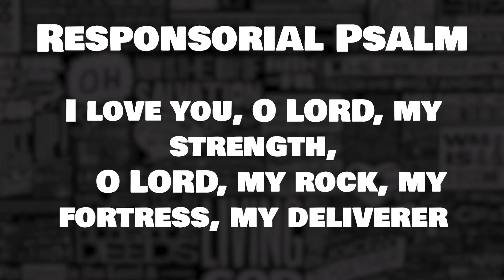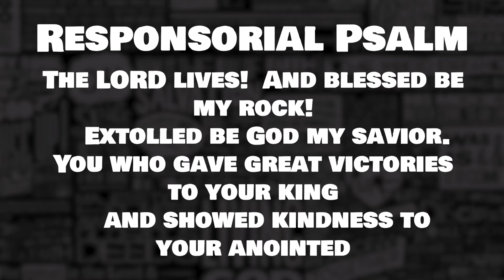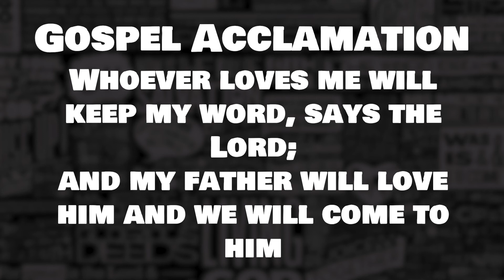[PIANO] 31st Sunday in Ordinary Time (Respond and Acclaim) | October 31, 2021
⏱ TIMESTAMPS:
Responsorial Psalm: 0:00
Gospel Acclamation: 01:53